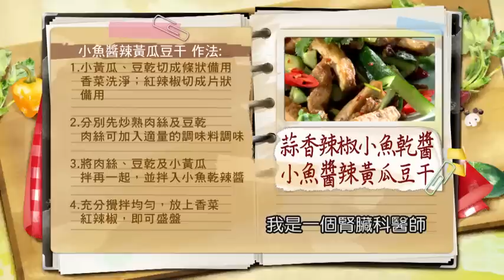【健康好生活 超精彩回顧】輕鬆快速「出好菜」 自己健康來做「醬」 ///黃金南瓜醬+黃金南瓜炒雞 蒜香辣椒小魚乾醬＋辣椒小魚拌什蔬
為了因應不同的料理、口味需求，
市售醬料種類五花八門，
從單一食材的「番茄醬」、「果醬」，
到複合食材的「五味醬」、「XO醬」、「八寶肉醬」等，
都讓人眼花撩亂，不知道該如何下手，
而醬料只要用得好，不僅能幫料理增色，更能節省料理時間呢！
食安問題頻傳，也有許多人會自己親手做醬料，
不但沒有不知名的添加物，
吃起來更安心而且也能增加料理的豐富度和層次感！
節目中專家們就要跟大家分享拿手私房醬料的做法與料理應用，
健康安心，輕鬆出好菜！

醫生好朋友　家醫科醫師
醫生好朋友　中醫師
醫生好朋友　眼科醫師
料理好朋友　料理名廚
料理好朋友　網紅料理作家

38頻道 年代MUCH台
每周一 ~ 周五